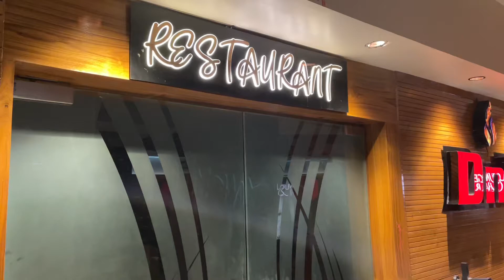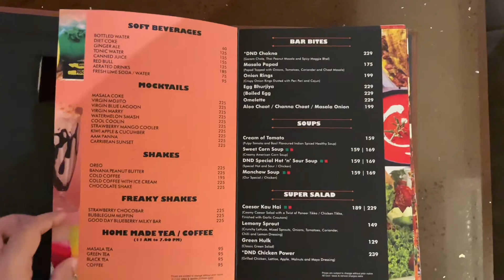Drink N Dine (DnD) Restaurant - Sector 6, Dwarka, Delhi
This restaurant is in Sector 6, Dwarka,Delhi. It opens at 11 am and closes at 12 pm.